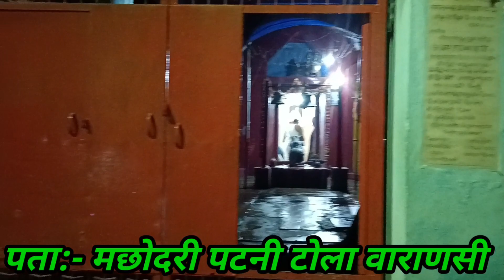बनारस में इस मंदिर🤫 को कोई नहीं जानता ही नहीं / मातंगेश्वर महादेव / Matangeshwar Mahadev varanshi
your Quries:-

12 jyotirlingon darsan
Matangeshwar Mahadev varanshi
Matangeshwar Mahadev varanshi full
Matangeshwar Mahadev
varanshi Matangeshwar Mahadev
varanshi famous temple
Okaleshwar Mandir Varanasi Matangeshwar Mahadev varanshi
Matangeshwar Mahadev temple
Matangeshwar Mahadev varanshi temple details
Matangeshwar Mahadev mandir
Okaleshwar Mandir Varanasi
Okaleshwar Mandir Varanasi full detail
sawan special Darshan
Sawan special Darshan Okaleshwar Mandir
Varanshi Okaleshwar Mandir
Okaleshwar Mandir full details
Kashi Vishwanath
Kashi Vishwanath jyotirling
Kashi Vishwanath temple full detail
Jyotirling mandir
Jyotirling mandir Varanasi
12 Jyotirling mandir varanshi kaha hai
12 jyotirlingon darsan kaha hai
Varanshi famous temple
varanshi famous temple full details
Varanshi jyotirlingon
Varanshi most famous temple
Varanshi full details